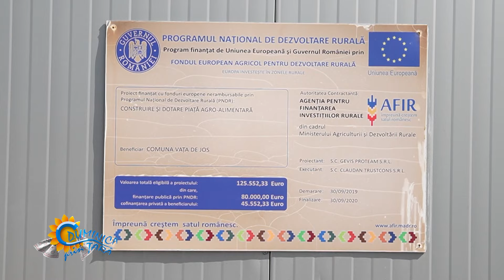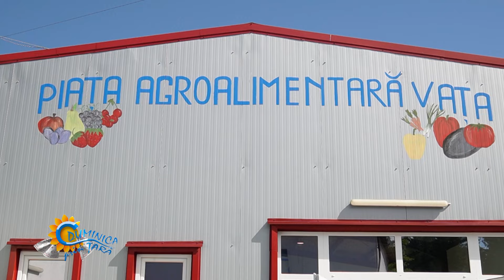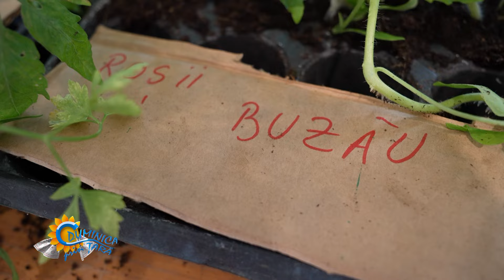DUMINICA PRIN TARA P1 VATA BAI 23 06 2024